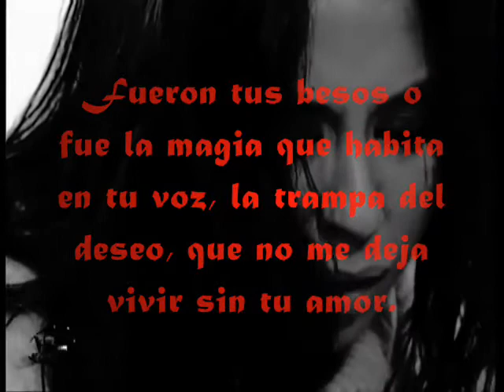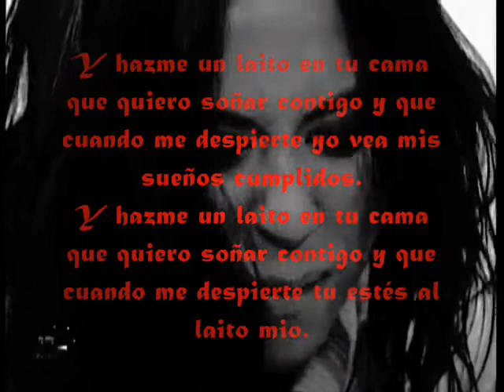laito en tu cama en portugues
cancion de lya en portugues